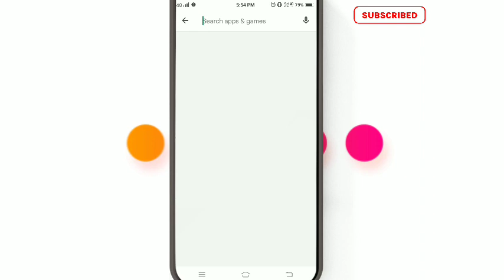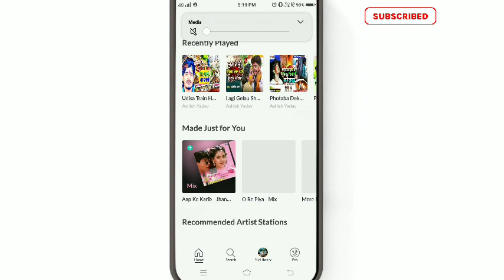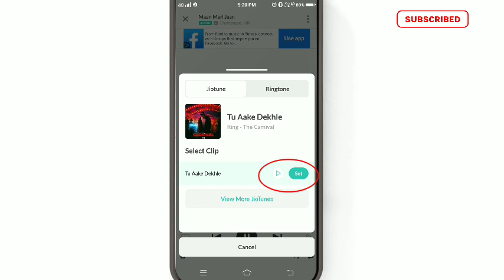Jab hume koi call kre to gana sunai de || outgoing ringtone kaise set kare jo dusre ko sunai del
Jab hume koi call kre to gana sunai de || outgoing ringtone kaise set kare jo dusre ko sunai de

Your Question :- 👇

Apne call par gana kaise lagaye
Apne call par gana set kaise karen
Koi call kare to use song sunai de
अपने कॉल पर गाना कैसे लगाएं
Call par song kaise lagaye
Call me gana kaise set karte hai
Outgoing mein gana kaise set karen
Calling par gana kaise lagaye
Caller tune kaise set karen
Caller tune kaise lagaye
Koi call kare to uske mobile mein song sunai de
जब हमें कॉल करेगा तो उसे गाना सुनाई देगा
कॉल करते समय गाना कैसे सुनाए
Call pe song kaise set karen